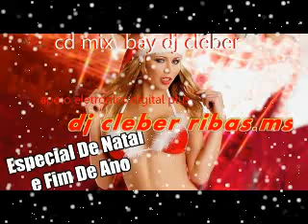megamix italo dance cd especial de natal dj cleber vale apena ouvir